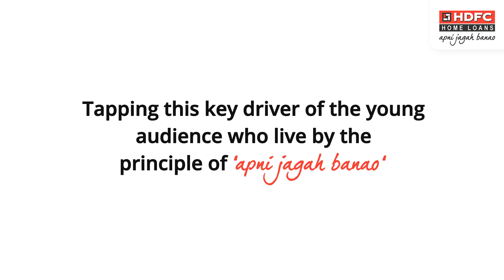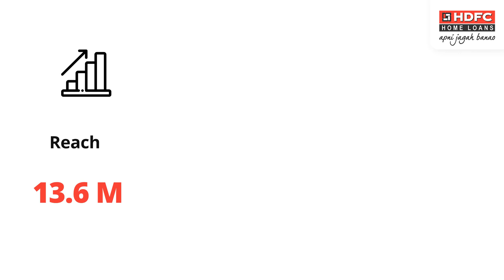Be Home Independent - Lead Generation (over 58k!!) | HDFC | Case Study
Short and impactful slice of life videos that lead to home ownership. The campaign reached over 13.6 million users on social media and generated 58k + Leads.